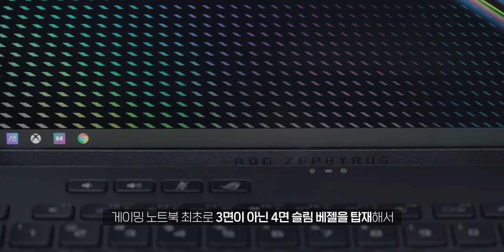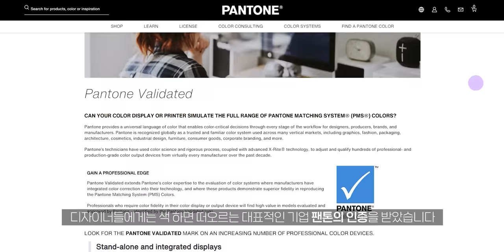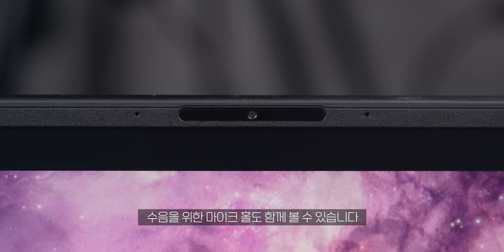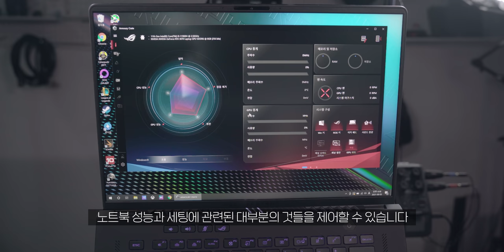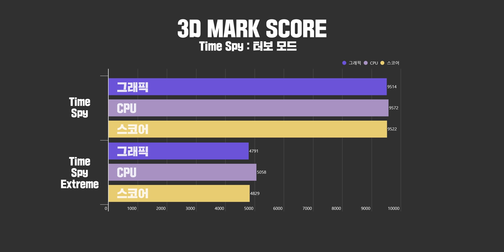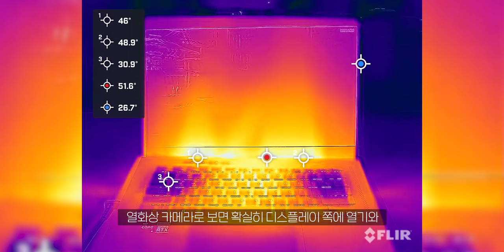ASUS의 애무십육! 고사양 게이밍 노트북 ROG Zephyrus M16 GU603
ASUS의 게이밍 브랜드 ROG 최상위 라인업 Zephyrus M16 GU603을 사용해 보았습니다. 게이밍 뿐만 아니라 기본적인 멀티 성능이 높아 4K영상 편집 등 크리에이티브한 작업에도 활용할 수 있고 특히나 DCI-P3 색영역 100%를 지원하는 2560x1600의 디스플레이가 마음에 들었습니다.

영상 속 제품😮
제품명 : ASUS ROG Zephyrus M16 GU603

특　징 : 11세대 인텔® 코어™ i9-11900H / NVIDIA RTX 3060~3070 (옵션)
최대 48GB의 메모리 확장 / 2TB Nvme SSD (추가 m.2 슬롯 제공 총 2개)

[Timeline]
00:00 애무십육(M16)
00:43 ROG Zephyrus M16 GU603
01:20 상단
01:55 하단
02:24 전면
02:35 후면
02:55 측면 입력단자
03:43 썬더볼트4
04:18 100W PD충전
04:50 16인치 디스플레이
06:30 에르고 리프트 힌지와 180도 틸트
06:47 디스플레이의 옥에 티
07:11 RGB 백라이트 키보드
07:49 키보드 타건음
08:00 Dolby Atmos 스피커
08:34 게임 속 대사 전달력
08:46 노트북 성능
10:32 발열 제어
10:59 발열 중첩 문제
11:56 램 확장성
12:19 M.2 Nvme SSD
13:06 실제 무게
13:29 듀얼 모니터 확장
14:10 총평